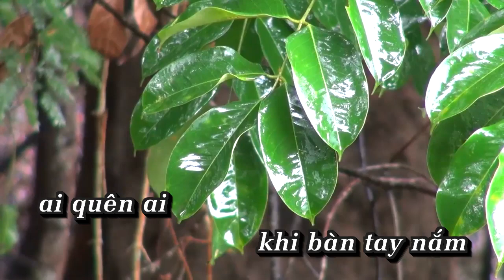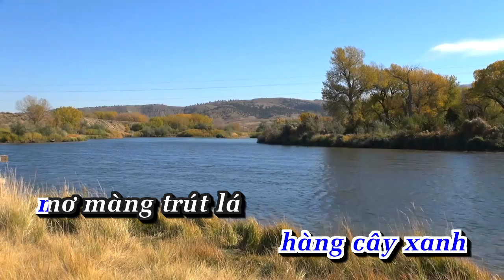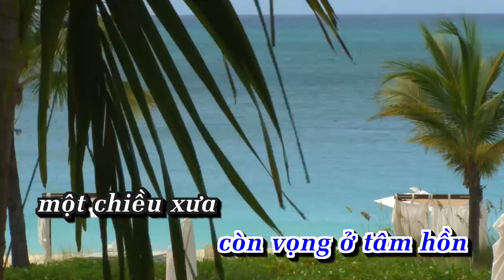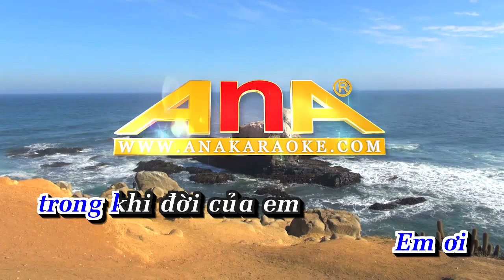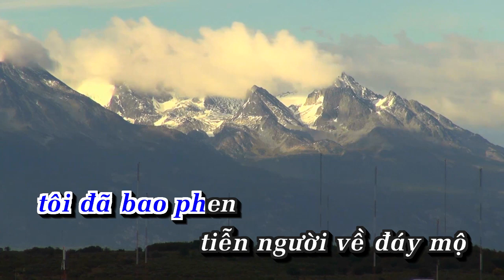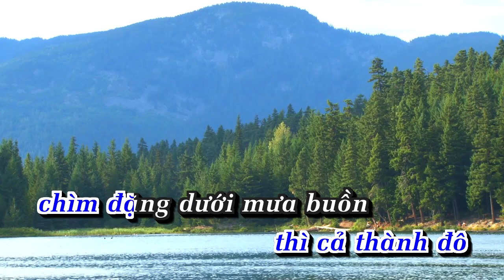Karaoke Chiều Cuối Tuần | Cổ Nhạc | ANA karaoke | Showbiz [ Bản chuẩn ]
LỜI BÀI HÁT  : Karaoke Chiều Cuối Tuần | Cổ Nhạc | ANA karaoke | Showbiz